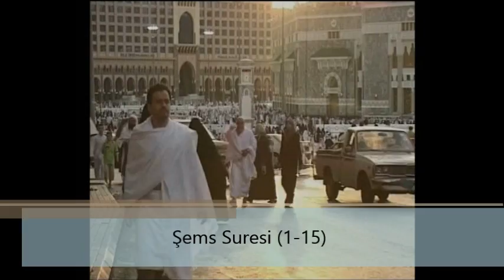MUHTEŞEM BİR TİLAVET Mustafa Özcan GÜNEŞDOĞDU Beled-Şems ve Ala Sureleri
Esenlerde Ramazan Hilal TV 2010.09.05